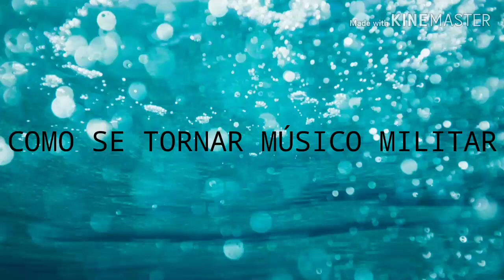Transferência do músico no Exército